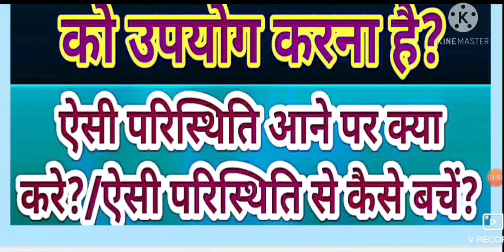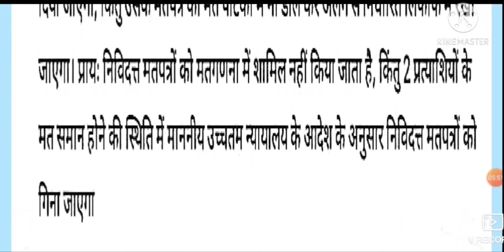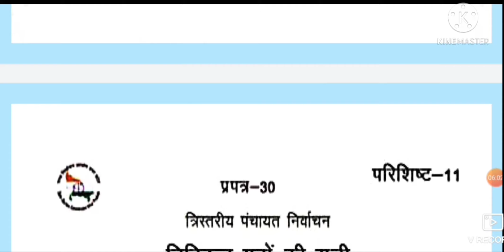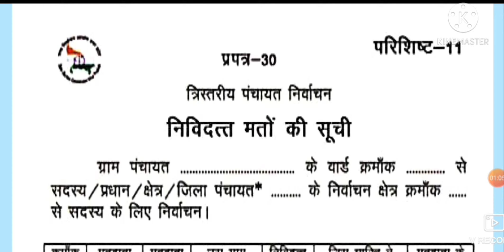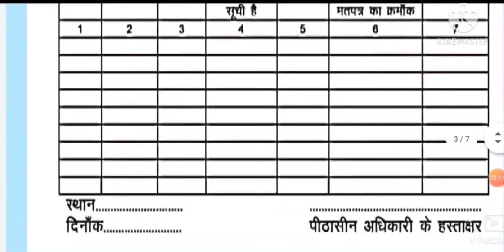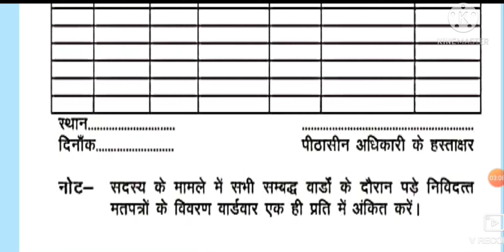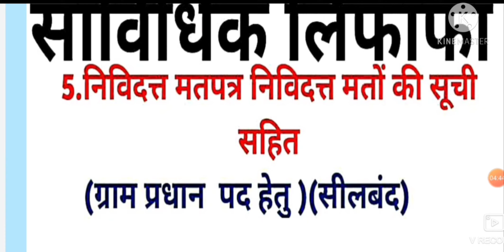निविदत्त मतपत्र/टेंडर वोट किसे कहते है?ऐसी परिस्थिति आने पर क्या करे?/ऐसी परिस्थिति से कैसे बचें?